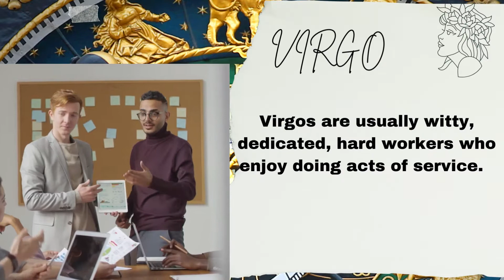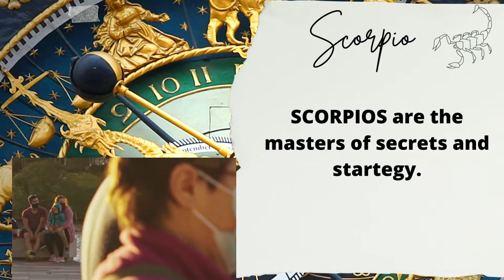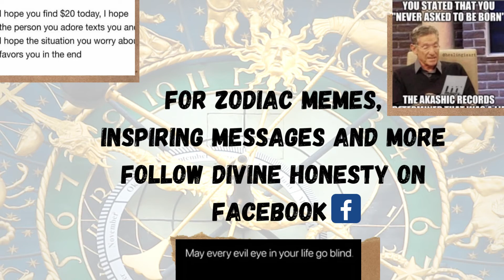MOST MYSTERIOUS ZODIAC SIGNS..did you make the list?